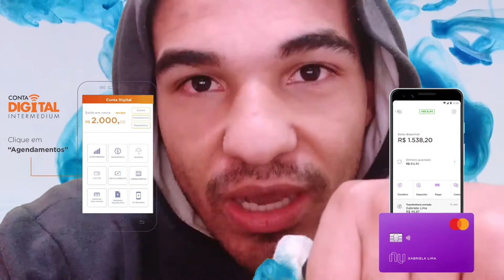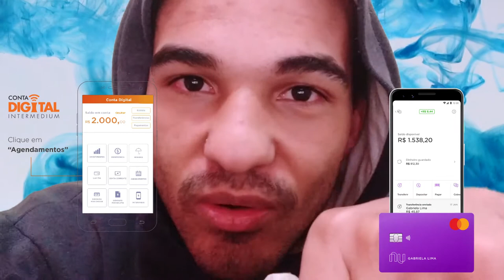SAQUE O AUXILIO AGORA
SAIBA NESSE VIDEO COMO SACAR SEU AUXILIO SEM PRECISAR ESPERAR A CAIXA LIBERAR PARA SAQUE